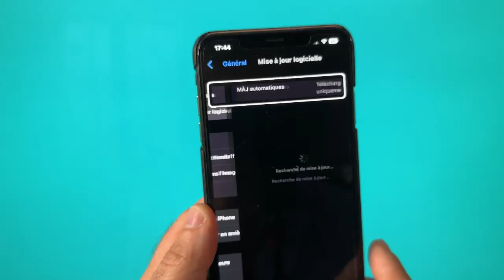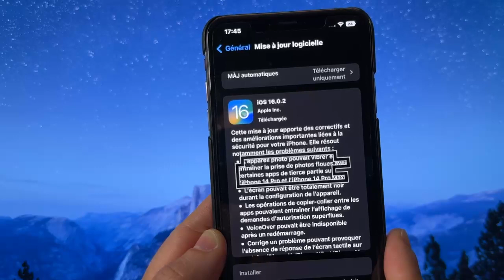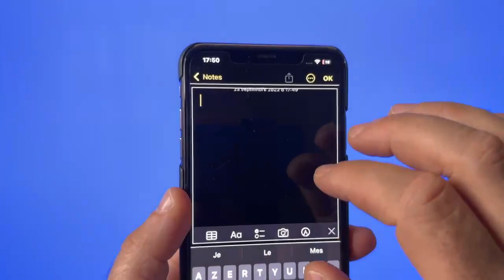iOS 16.0.2 Nouveautés : iOS 16.0.2 Corrige iOS 16 installer cette version en urgence Sur iPhone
Apple corrige de toute urgence iOS 16, installer absolument cette mise à jour qui vient tout juste de sortir 16.0.2 es-tu une version iOS qui corrige les gros Bugs de iOS 16 VoiceOver, Copier Coller, Ecran, Noir et bien plus...
iOS 16.0.2 Nouveautés Et Corrections : iOS 16.0.2 Corrige iOS 16 installer cette version en urgence